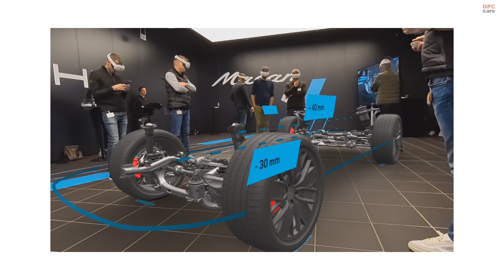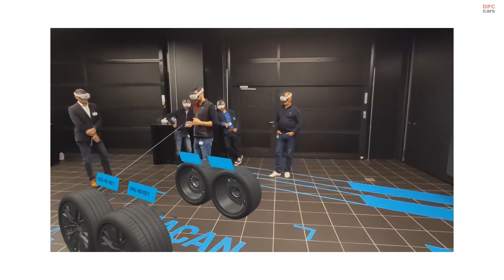Porsche is Stepping into Mixed Reality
Porsche is revolutionizing product demonstrations and technical briefings for media by utilizing mixed-reality and spatial computing technology. Recently, at a workshop for the all-electric Macan, attendees, including engineers and media, used the Meta Quest 3 headsets, exploring a mixed-reality environment. This immersive experience contrasts sharply with traditional presentations, which involved PowerPoint slides and note-taking. Previously, Porsche's Taycan AR Event App demonstrated the potential of augmented reality through iPhones, but now, they're advancing to mixed-reality technology. This approach allows participants to interact with virtual objects and even connect remotely, creating a highly immersive and informative experience. The technology not only enables a more engaging way to showcase products but also reduces the need for physical models, cutting costs and resources. These 3D models in mixed reality provide a deeper understanding by allowing different angles and perspectives, making content more meaningful and engaging. This method represents a significant leap in how technical information is conveyed and understood.